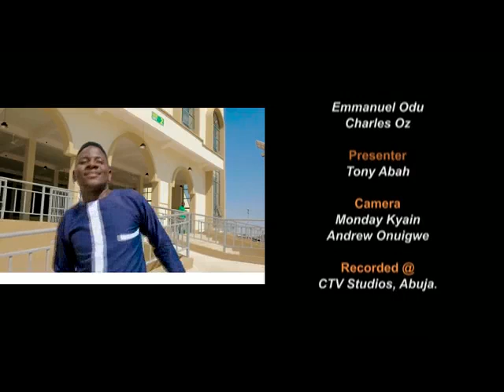THE DANGER OF GREED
Rev. Fr. PAUL MAJI teaches on the danger of greed in our today's A LIGHT FOR  THE NATION. Greed has it bad effect, we must be careful with our desires.
FRI 21 APRIL 2023
CATHOLIC TELEVISION OF NIGERIA
A LIGHT FOR THE NATION IS A CATHOLIC CHURCH DAILY DEVOTIONAL THAT SEEKS TO ENRICH THE MINDS OF THE VIEWERS. PLEASE WATCH AND STAYED BLESSED.
HOST: TONY ABAH